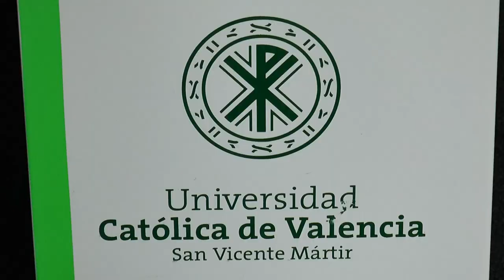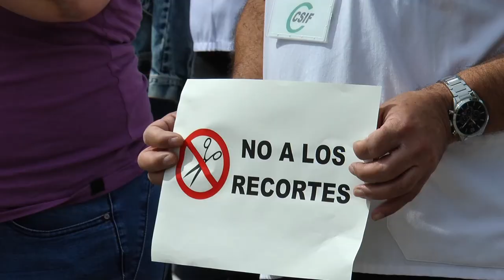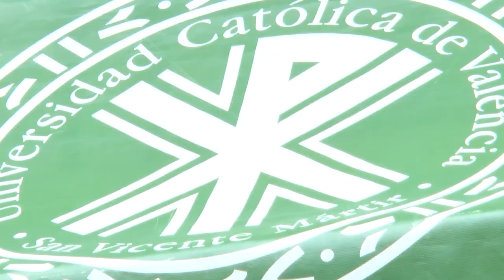Enfermería recibe la Medalla de Oro de la Universidad Católica de València | Cecova TV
El Colegio Oficial de Enfermería de Valencia recibió la Medalla de Oro de la Universidad Católica de Valencia San Vicente Mártir por su labor y su entrega durante la peor parte de la pandemia generada por el SARS- CoV- 2.
El presidente del Colegio de Enfermería, Juan José Tirado, agradeció este reconocimiento y valoró la lucha que han librado contra el virus sus compañeras y compañeros de profesión a los que recordó; a los que se han dejado la piel y sobre todo aquellos que dieron su vida. Un Medalla de Oro de la entidad universitaria que también distinguió a los médicos de la provincia.